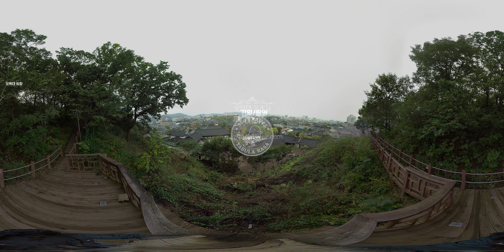[360 TRAVEL] - 360도 영상(VR 4K 여행영상) 전주한옥마을 오목대 및 둘레길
오목대 둘레길

전주 한옥마을 높은 곳에 자리잡은 오목대는
이성계가 황산에서 왜구를 토벌하고 연회를 열었던 장소입니다.

오목대로 올라가는 길에 둘레길이 형성되어 있는데요
이곳에서 전주한옥마을의 전경을 감상 하실 수 있습니다.

汉城,ソウル,Сеульский,seoul,
漢城,سيول,Seul
Korea,Coréia,
Corée,Корея,韓国,كوريا